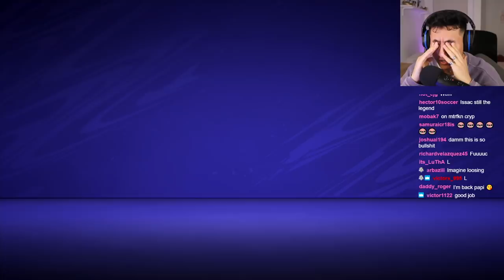MOST SKILL FULL FUT DRAFT SQUAD IN THE WORLD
ISAAC ELERA MERCH!